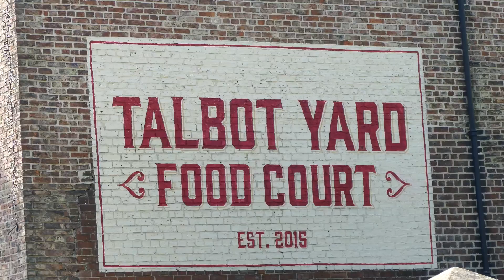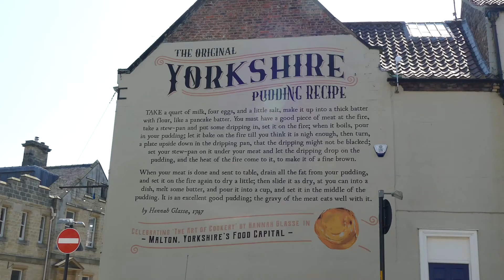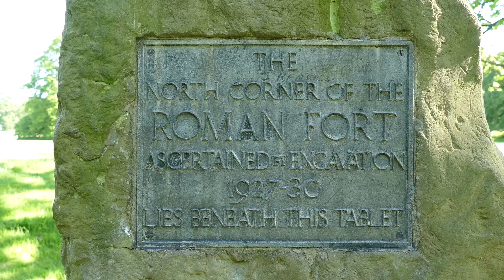Malton Glory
A montage of Malton, North Yorkshire in 2021/22